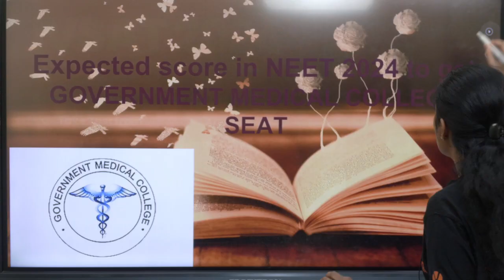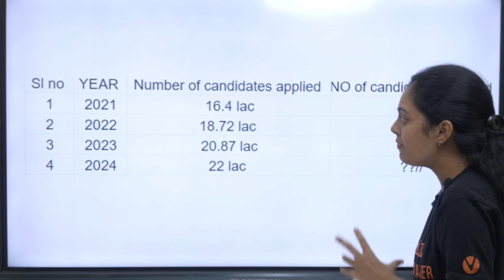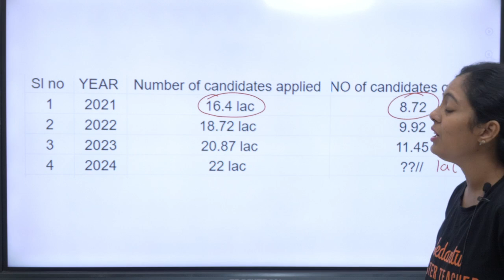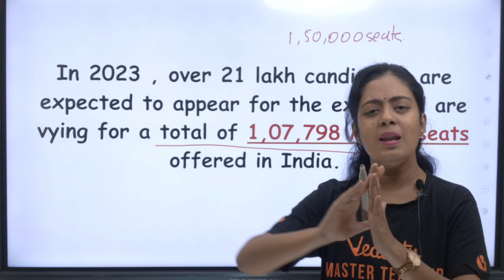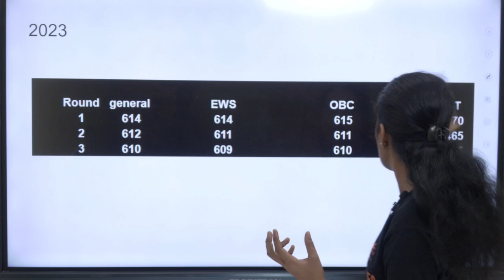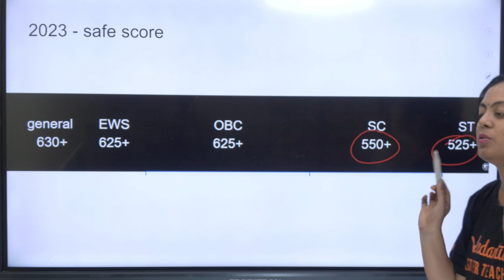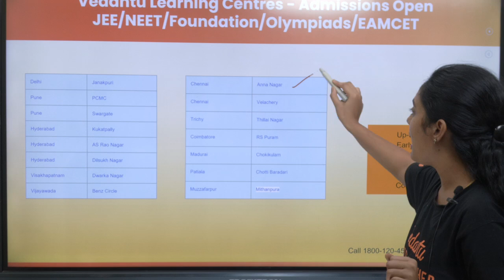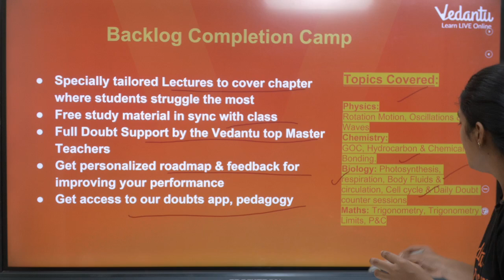NEET Expected Cut-off | Government College Cut-off | NEET 2024 | Nivetha Ma'am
In this video, join Nivetha Ma'am as she dives deep into the expected cut-off analysis for NEET 2024, particularly focusing on government college predictions. This comprehensive discussion aims to provide aspiring medical students with valuable insights and predictions regarding the qualifying scores required for admission to prestigious government colleges.

🚀25 Sure Shot Important NEET 2024 Topics | NEET Biology | Nivetha Ma'am